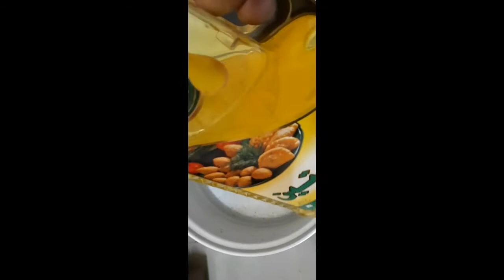How to make macaroni salad only 20 sr ) ofw riyadh ksa July 11 .2020